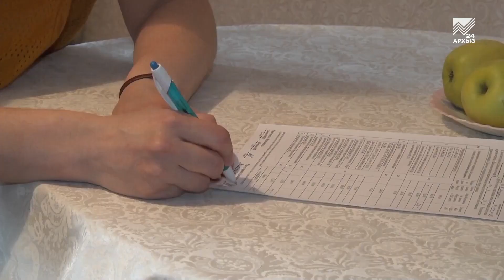Проверка газового оборудования — гарантия безопасности жилища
В федеральных и региональных СМИ, к сожалению, регулярно появляются новости о взрывах бытового газа. Такие трагедии не только наносят серьезный материальный ущерб, но и угрожают жизни людей. Газовые службы напоминают, что во избежание подобных ситуаций, необходимо проверять внутридомовое газовое оборудование на предмет утечки или поломки. Как часто необходимо проверять газовые приборы и что нужно знать пользователям голубого топлива, расскажет наш журналист.